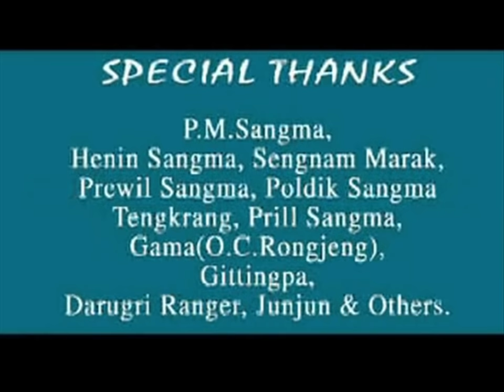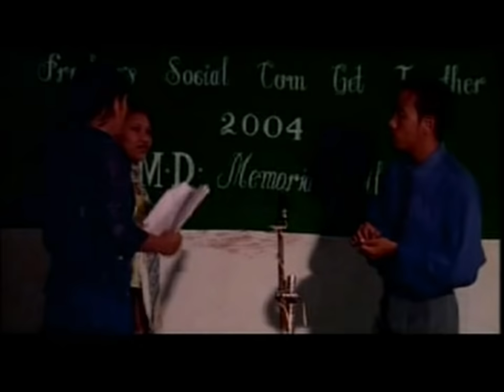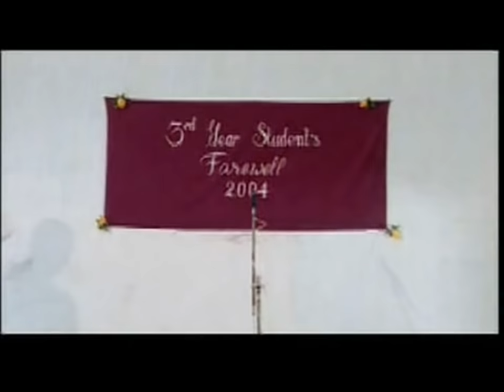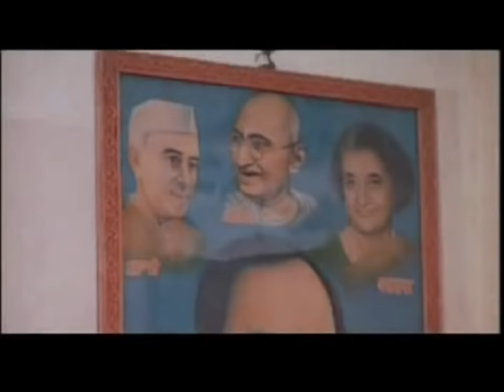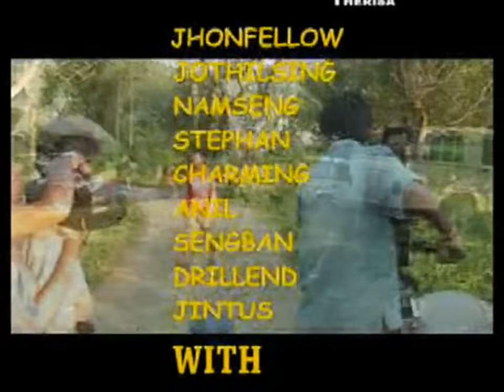Da Bal'ek Full movie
Just Sharing. I don't own this movie or songs